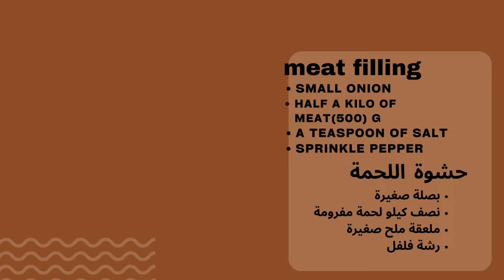A perfect dough recipeمعجنات اقتصادية سهلة بدون بيض أو حليب مع سر اللون اللامع والقوام الخفيف#معجنات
طبخات امي

المقادير
ست أكواب ونصف طحين(٨٧٠)جرام
٥٠٠ مل من الماء الدافىء
نصف كوب من الزيت(١١٠)مل
ملعقة طعام كبيرة من الملح
ملعقة طعام كبيرة خميرة
ملعقة طعام كبيرة ونصف من السكر
ملاحظة نستخدم نفس الكأس للطحين والزيت أو نستخدم كوب بالمقاس المعياري

نسخن الفرن مسبقا قبل عشر دقائق
الخبز بالرف الوسط على حرارة ٢٠٠  سيليزي مدة ٢٥ دقيقة  / مناقيش الزعتر ١٠ الى ١٥ دقيقة
عند وضع المناقيش (فطيرة الزعتر) في الفرن، يجب أن تلاحظ أن قاعدة المنقوشة تكتسب لونًا ذهبيًا وتصبح متينة ومطهوة تمامًا. عادةً ما يستغرق خبز المناقيش حوالي 10-15 دقيقة في الفرن عند هذه الدرجة الحرارة، ولكن يمكن أن يختلف الزمن قليلاً اعتمادًا على سماكة العجينة

Ingredients
 6and half cup of flour(870)g
500 ml of warm water
half cup of  vegetable oil(110)ml  (4Oz)
one tablespoon of yeast
one table spoon of salt
one ond half tablespoon of sugar

Preheat the oven before ten minutes
 Bake at 200 C for (25) minutes/ (thyme pie 10-15)
Bake on the middle rack in the oven

When placing the manakeesh(thyme pie) in the oven, you should notice that the base of the manakeesh acquires a golden color and becomes firm and completely cooked. It usually takes about 10-15 minutes to bake manakish in the oven at this temperature, but time can vary slightly depending on the thickness of the dough.

عجينة قطنيه 100٪ لكافة  المعجنات من غير بيض Special Dough for all types of Pastries without egg ، اسهل واسرع وصفة معجنات بدون محسن وبيض بالإضافة لسر اللون اللامع والقوام الخفيف I was looking for a long time! A perfect dough recipe معجنات عبقريه واقتصادية لكل الوجبات 14 فطيره بربع ك لحمه وتنفع تفريز بدون بيض اوحليب وصفه فطائر سهله معجنات اقتصادية  عجينة معجنات قطنية طريقة معجنات قطنية فطائر ومعجنات